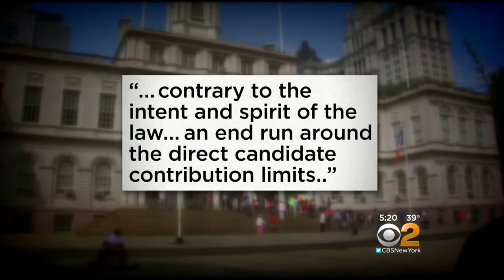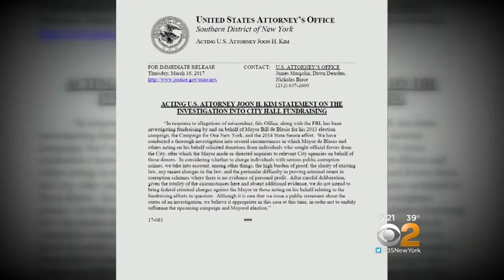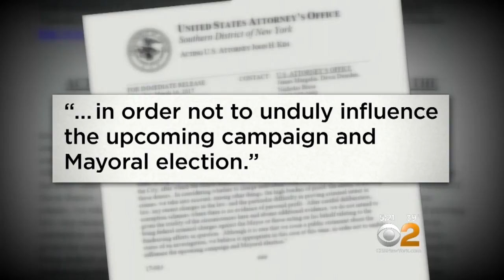No Charges For De Blasio